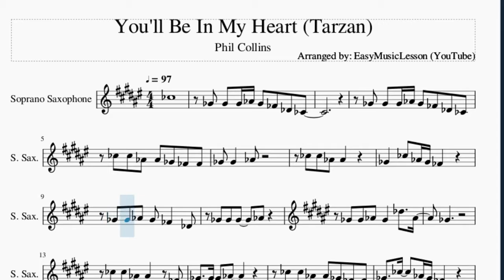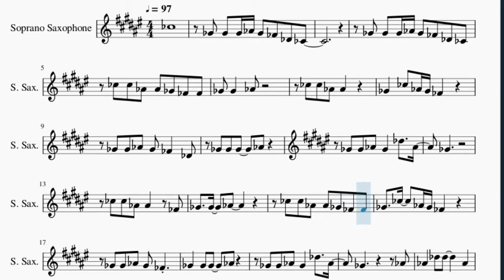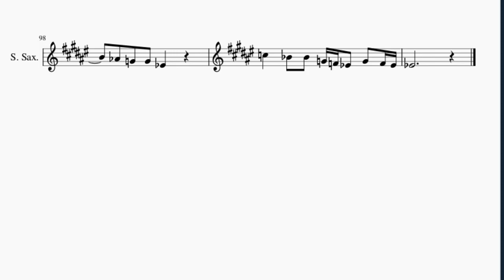Soprano Sax Sheet Music: How to play You'll Be In My Heart (Tarzan) by Phil Collins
Here is a sheet music/tab video on the song You'll Be In My Heart (Tarzan) by Phil Collins on the soprano sax. A soprano sax sheet music arrangement which is transposed to notes that are easily played by soprano sax, for the song You'll Be In My Heart (Tarzan) by Phil Collins.

EasyMusicLesson2 teaches you to play the your favorite instrument, through well-arranged sheet music so that you too can learn how to play You'll Be In My Heart (Tarzan) by Phil Collins on the soprano sax as fast as you can. A soprano sax sheet music with backing tracks to help your play the song better.

Chords of Soprano Sax arrangement:
F# Maj   F# Maj   F# Maj   F# Maj   F# Maj   F# Maj   F# Maj
F# Maj   F# Maj   F# Maj   F# Maj   F# Maj   B Maj   B Maj
B Maj   G# Min   G# Min   C# Maj   C# Maj   F# Maj   F# Maj
F# Maj   F# Maj   F# Maj   F# Maj   B Maj   B Maj   B Maj   G# Min
G# Min   C# Maj   A# Maj   D# Maj   G# Maj   A# Maj   G Min
C Min   G# Maj   C# Maj   A# Maj   D# Maj   G# Maj   A# Maj
G Min   C Min   G# Maj   C# Maj   A# Maj   F# Maj   F# Maj
C Min   G# Maj   C# Maj   A# Maj   C# Maj   G# Maj   D# Maj
G# Maj   C# Maj   F Min   D# Maj   F Min   C Min   C# Maj 7
D# Dom 7   C# Maj   G# Maj   D# Maj   G# Maj   C# Maj   F Min
D# Maj   F Min   C Min   C# Maj 7   D# Maj   A# Maj   F Maj
A# Maj   C Maj   A Min   D Min   A# Maj   D# Maj   C Maj   F Maj
A# Maj   C Maj   A Min   D Min   A# Maj   D# Maj   C Maj   A# Maj
A# Maj   A# Maj   F Maj   F Maj   F Maj   A# Maj   A# Maj   A# Maj
F Maj   F Maj   F Maj   A# Maj   A# Maj   A# Maj   F Maj   F Maj
F Maj   A# Maj   A# Maj

Melody notes of Soprano Sax:
B4
F#4 F#4 F#4 G#4 F#4 E4 C#4 B3
B4 B4 G#4 G#4 F#4 E4 E4
F#4 F#4   G#4
B4 B4 G#4 G#4
F#4   B4 G#4 F#4 E4
F#4 F#4 G#4 F#4 E4   C#4
F#4 F#4 F#4   G#4
F#4 F#4 G#4 F#4   C#5   G#4
F#4
B4 B4 G#4 G#4   E4
F#4   F#4   G#4
F#4 F#4 G#4 F#4 E4
F#4         G#4
G#4   C#5 C#5     G#4
F#4           G#4
G#4   D#5 D#5     F#4
F4           G#4
F#4   D#5 D#5     F4
D#4
F#4           G#4
F4           G#4
G#4 C#5   C#5     G#4 F#4
F#4           F4
D#4
F#4 G#4   G#4 F#4   F#4
G#4
B4 B4 G#4 G#4 F#4 F#4 E4
F#4   F#4   G#4
B4 B4 G#4 G#4   F#4 E4
F#4 F#4 G#4 F#4 E4 E4
F#4 F#4 G#4 F#4 E4 C#4 E4 F#4
G#4
F#4           G#4
F4           G#4
D#4
B4
B4 B4 B4 A#4 G#4 F#4
G#4 G#4 A#4   A#4     B4
B4   B4   A#4 G#4 F#4   F#4
G#4   C#5   A#4 G#4 A#4   C#5
C#5 A#4 A#4
C#5
A#4 G#4 F#4
F#4 G#4 G#4   C#4 B4
B4 B4 B4   A#4   F#4 F#4
G#4   A#4   A#4 G#4 A#4   B4
B4 B4 B4 A#4 G#4 F#4   F#4 F#4
G#4 G#4 C#5   A#4 G#4 A#4   C#5
C#5 A#4 A#4
C#5
A#4 G#4 F#4       F#4
D#5   C#5   A#4 D#5   C#5 D#5
A#4   D#5   D#5   A#4 G#4
G#4       A#4 C5 A#4
A#4   F5 F5     G#4 G4
G4     D5 D5 A#4 A#4
A#4 D#5   D#5     G5 F5
D#5   D#5   D#5 G5   D#5 G5
F5
F5 F5
D#5   D#5 D#5     A#4 G#4
G#4           A#4
G#4   A#4 A#4 A#4   G4
F4
C5
A#4